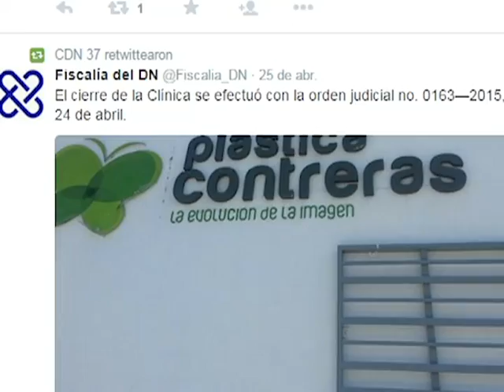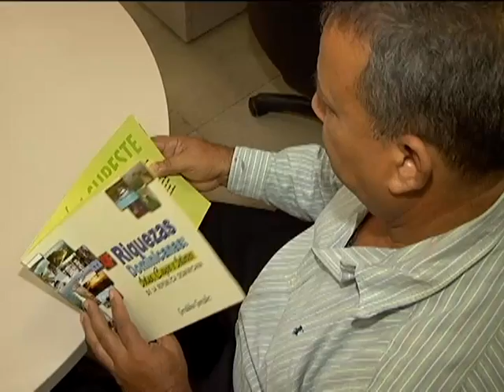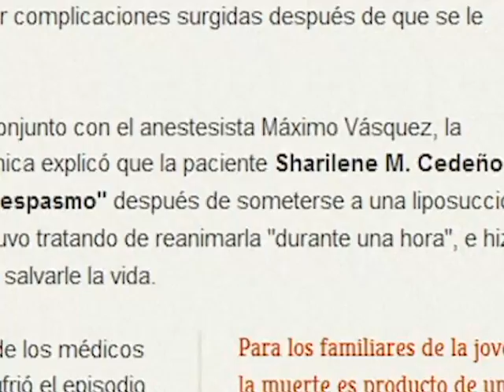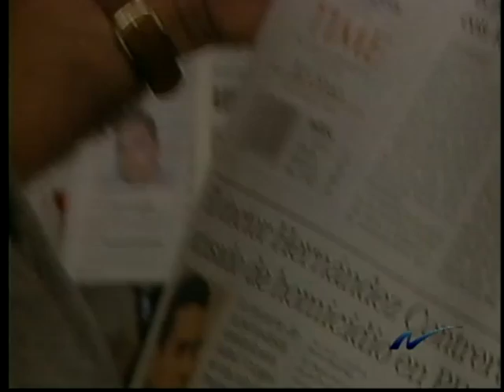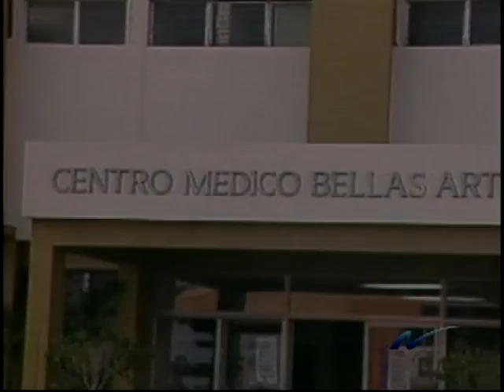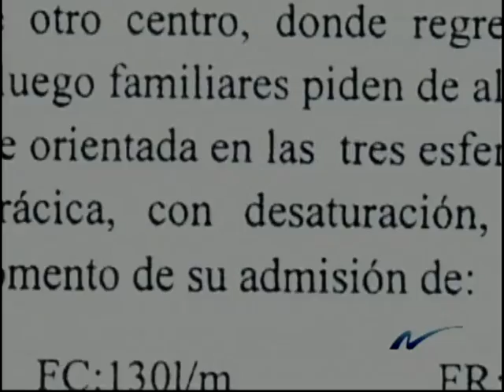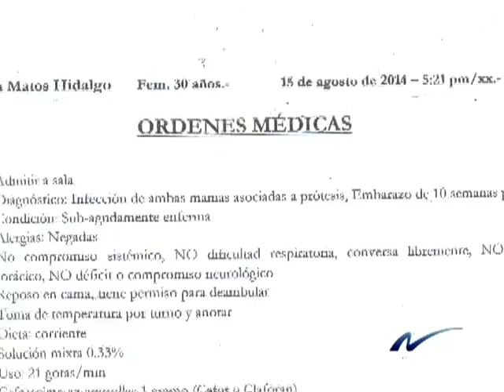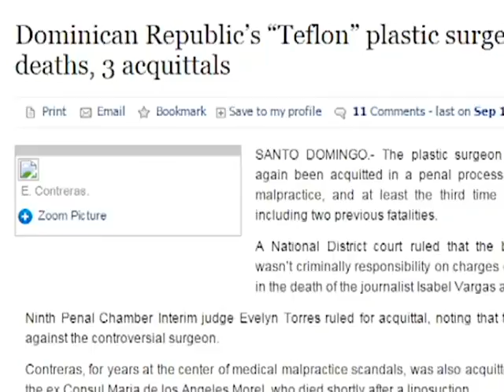Se suma otra víctima en la larga lista que se le adjudica al Dr. Edgar Contreras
Nuria Piera realiza otro reportaje sobre el supuesto cirujano Edgar Contreras, el cual hemos hablado anteriormente de que esta realizando trabaos quirúrgicos sin tener los derechos para ejercerlos. Muchas personas han demandado a este personaje por las atrocidades que ha hecho.